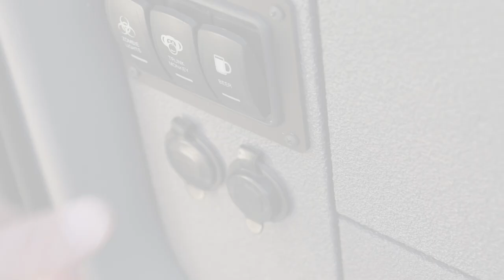TrekboxX Overland Drawer Systems - Your Journey Awaits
Find your adventure with a TrekboxX overland drawer system / camp kitchen.  Hand made in the USA for popular 4x4's including Jeep JKU, Toyota 4Runner and Land Cruiser.